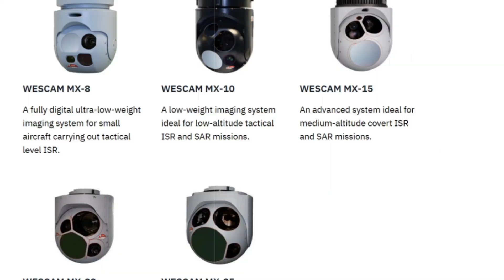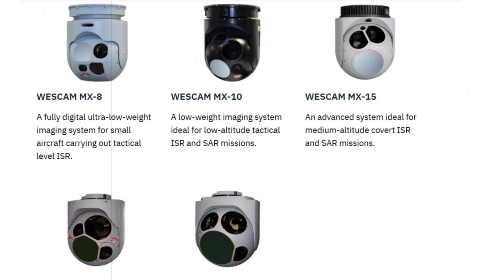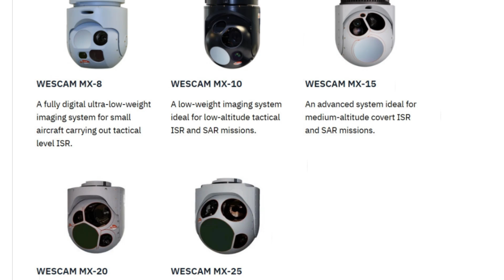Canada Helps Upgrade Ukrainian Helicopters to Hunt Down Shahed Drones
Canada is helping Ukraine modernize helicopters with advanced optical targeting systems to intercept Shahed drones. Ukrainian aviation, with Canadian technology from WESCAM, is boosting drone defense. Canada and Germany also support Ukraine’s drone production.